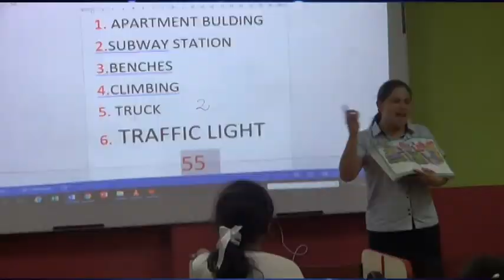59años movie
Feliz 59 años de vida institucional... Rumbo a los 60!